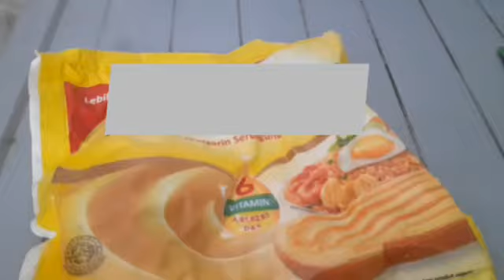Omelette au Fromage🧀🥚, resep klasik ala Perancis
FYI : resep klasik omelette ala perancis tidak menggunakan keju, dan ditaburi potongan seledri cincang!
olahan klasik omelette ala perancis (10% bahan, 90% teknik memasak) selamat mencoba💪

Bahan - bahan (sudah di modifikasi) :

1. Bawang daun
2. Garam
3. Mentega
4. Keju
5. Lada bubuk
6. 2 butir telur

cara membuat ada di dalam video😊

video dengan versi bahasa perancis dapat dilihat di channel nadyapas dengan judul video : omelette au fromage😉